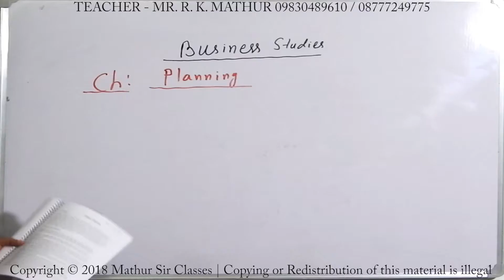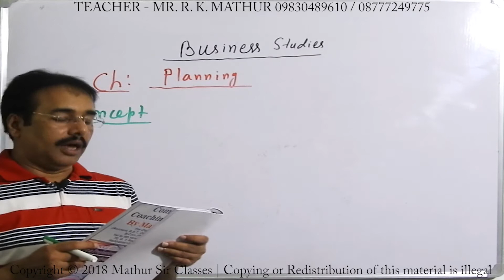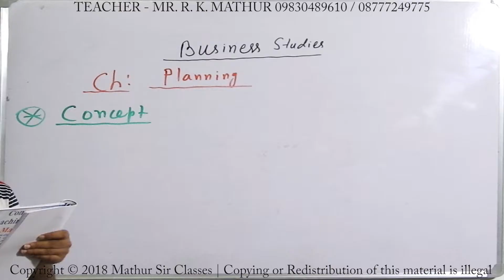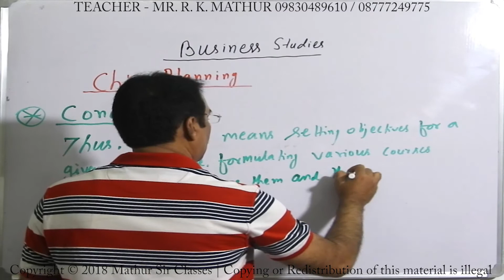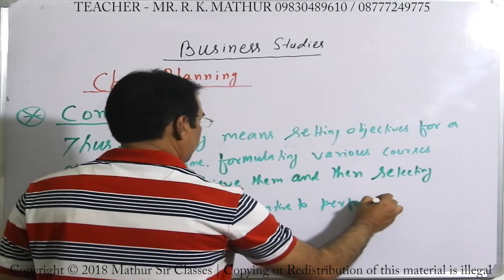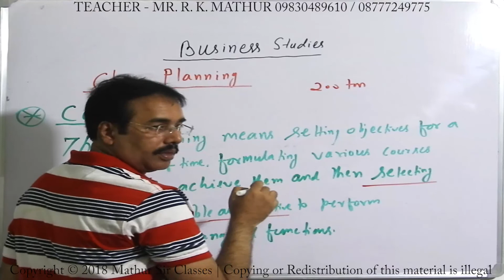Concept of Planning | Business Studies | Mathur Sir Classes